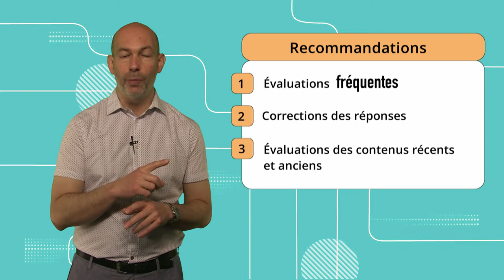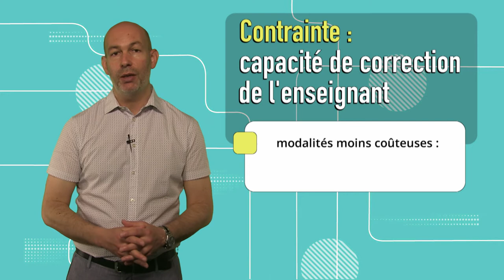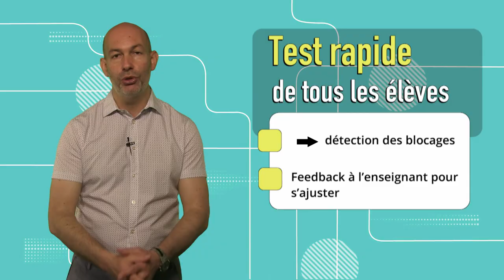Mémoire 3.2: Utiliser les évaluations autrement